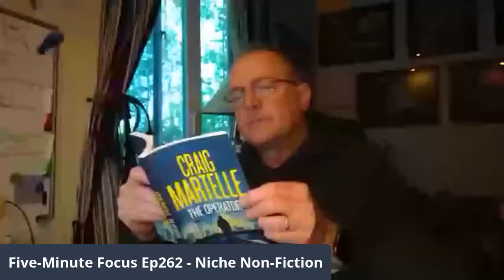Successful Indie Author Five Minute Focus Ep262 - Marketing Niche Non-Fiction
Marketing Niche Non-Fiction
1. Dealing with grief – non-fiction & niche have their own market
2. But finding the new audience comes from new people having that need (somebody dies every day)
3. How do you attract those people - what would they search for online?
4. Is your product what they need? Would your journey help?
5. Reach them on an emotional level
7. C&M Show - Episode 33 - Joseph Alexander & Non-Fiction for the win